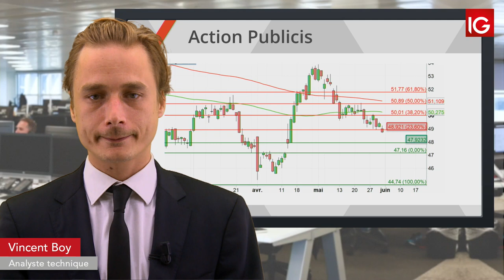Bourse - PUBLICIS, baisse d’objectif de la part d’un intermédiaire - IG 03.06.2019